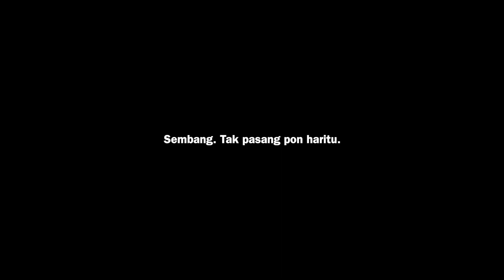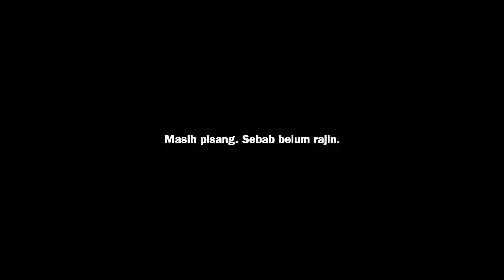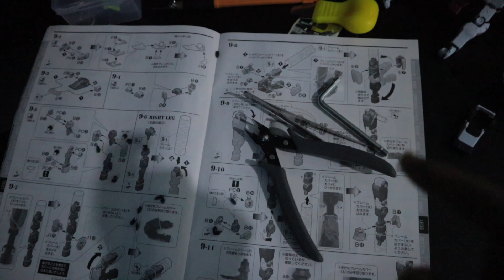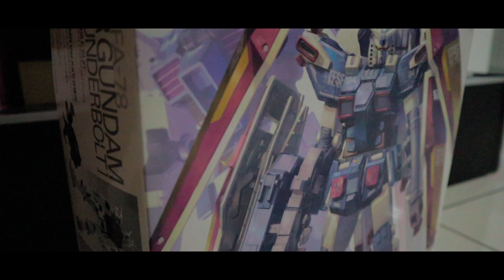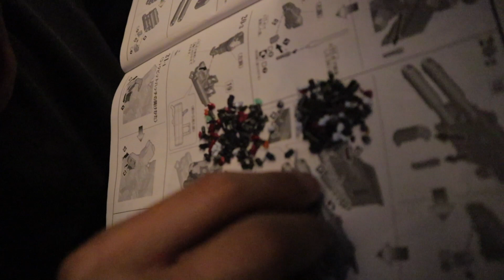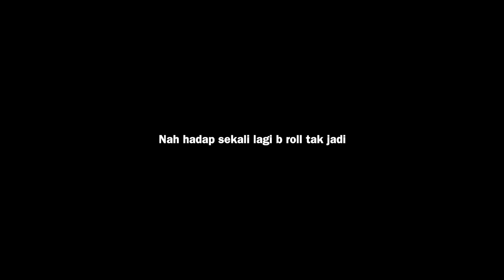Nak Pasang GUNPLA Tapi Malas | VLOG MALAS SANTAI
Aku tolong tengok je.